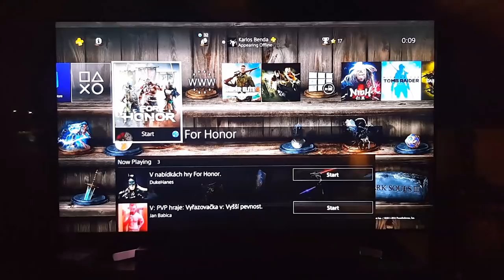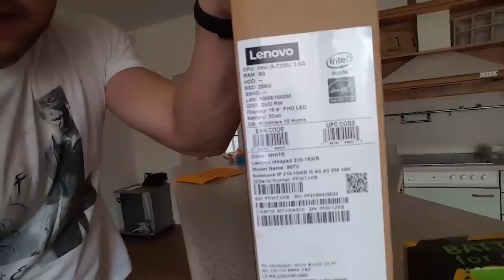Karlos vezl děti do školy v sobotu ? // Koupě nového noťasu